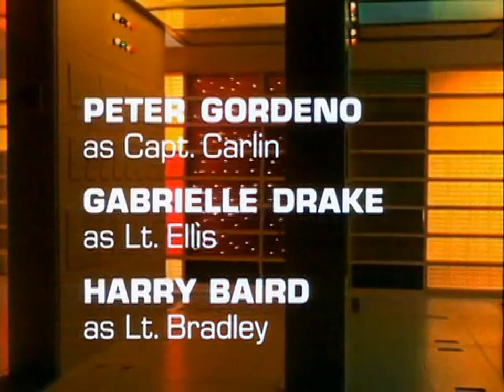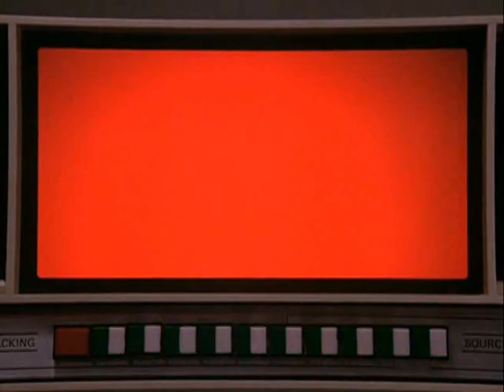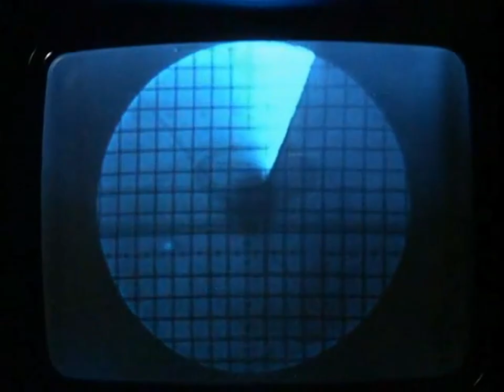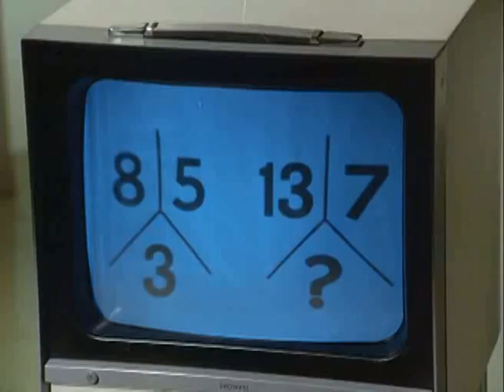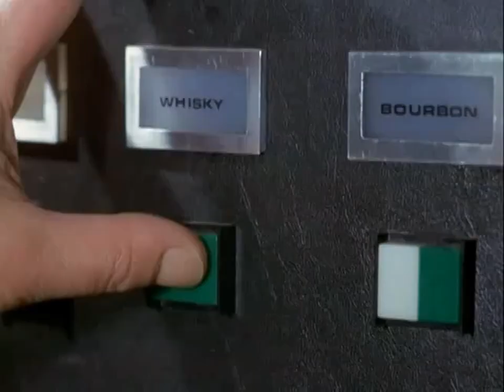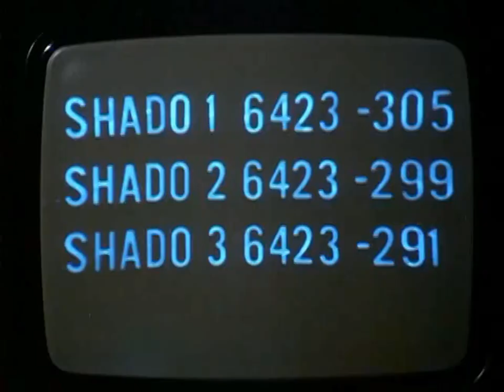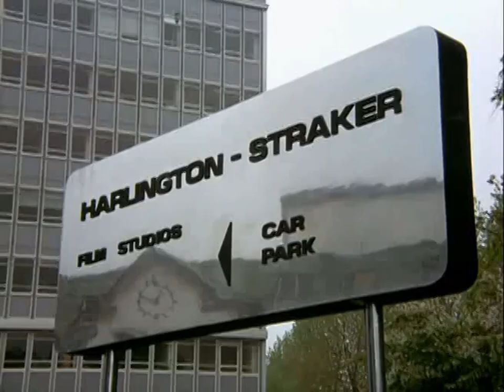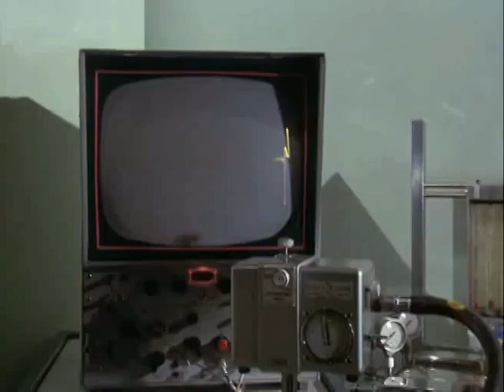14 September 1980:Lt Ken Matthews killed during UFO intercept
Gerry Anderson - UFO TV Series - UFO (1970)

00:00 13 September 1980:Col Freeman flies to moon base for a routine inspection
00:45 14 September 1980:Lt Ken Matthews killed during UFO intercept
08:02 16 September 1980:Col Freeman reports to Straker at SHADO HQ
11:27 18 September 1980:Ellis Bradley and Waterman meet with Straker at SHADO HQ
14:49 19 September 1980:Ellis Bradley and Waterman undergo psychological testing at SHADO HQ
26:07 20 September 1980:Freeman selects Ellis and Bradley for UFO ground mission in Canada
37:58 21 September 1980:Straker clears Ellis and Bradley

Sci-Fi